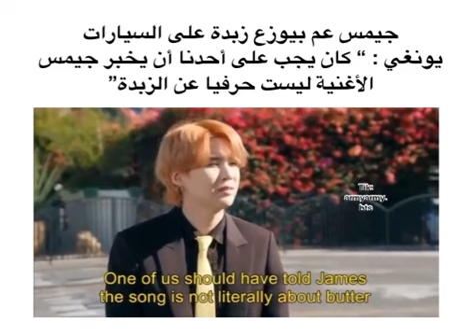جيمس يوزع زبده على السيارات